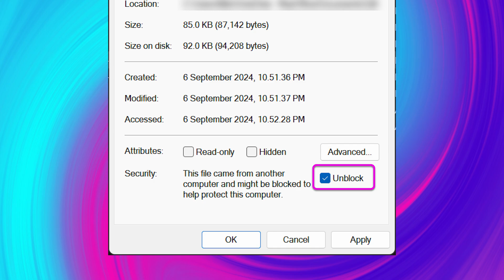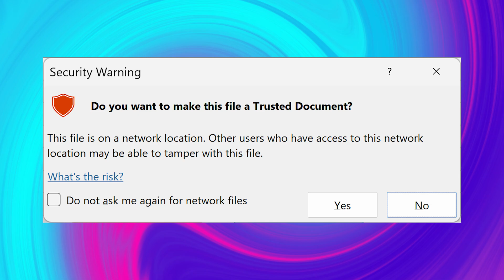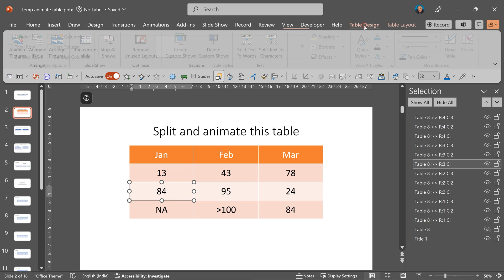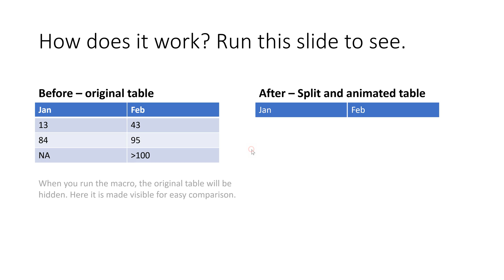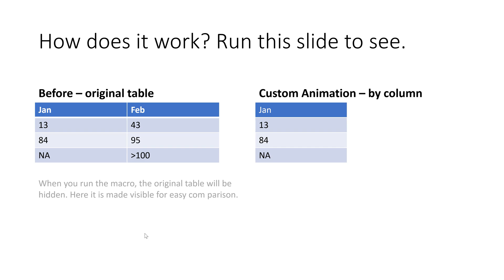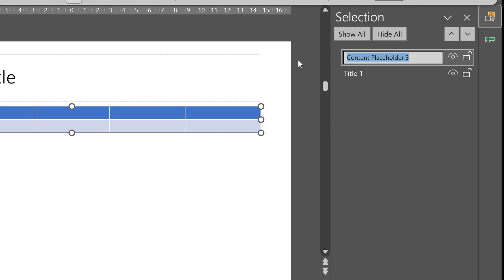Animate tables in one click - PowerPoint Add-in Free Download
Animate every cell. Customize animation as required.
Select table - Click on Animate Table button - Done!
Effective Storytelling.

Contact Dr Nitin for Efficiency Transformation Workshops

Contents 📚
00:00 - The need
00:21 - Download and Install Add-in
01:14 - The Add-ins Menu
01:41 - How to Split and Animate tables
02:42 - Table animation
03:06 - Undo Works
03:22 - More Examples
03:32 - Customize animation
04:17 - Complex Animation Demo
05:06 - Rename table before splitting

Efficiency Best Practices for Microsoft 365
130 best practices everyone must know